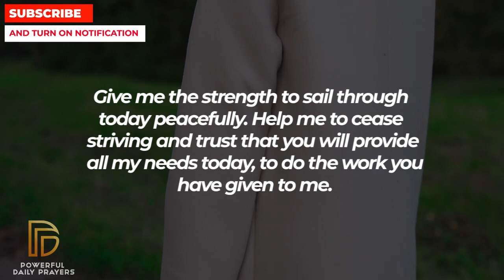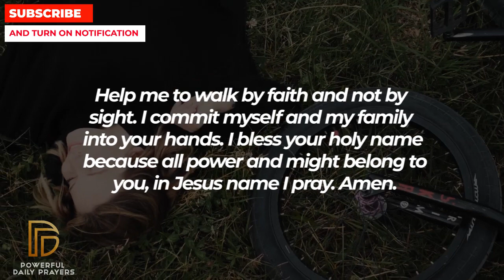ALLOW JESUS IN YOUR HOME TO BLESS YOU TODAY | Powerful Miracle Prayer To Jesus For Blessings